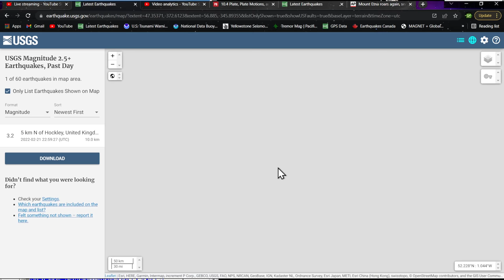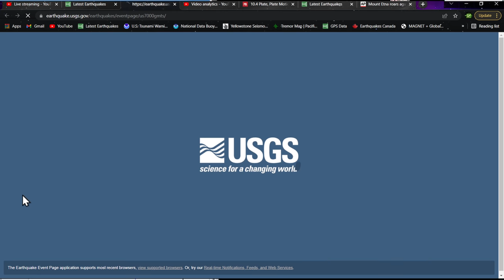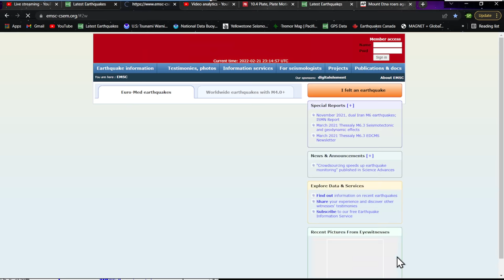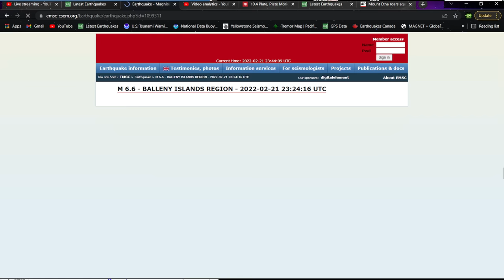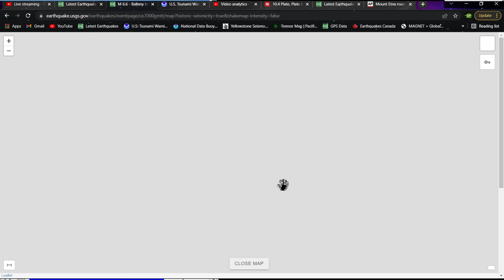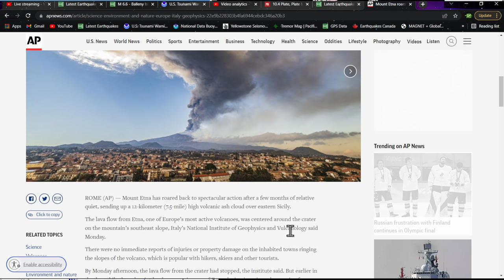6.6 Earthquake Balleny Islands region.. Largescale movement happening.. Mt Etna Activity. 2/21/2022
Mount Etna has roared back to spectacular action after a few months of relative quiet, sending up a 12-kilometer (7.5-mile) high volcanic ash cloud over eastern Sicily.

The lava flow from Etna, one of Europe’s most active volcanoes, was centered around the crater on the mountain’s southeast slope, Italy’s National Institute of Geophysics and Vulcanology said Monday.

There were no immediate reports of injuries or property damage on the inhabited towns ringing the slopes of the volcano, which is popular with hikers, skiers and other tourists.

By Monday afternoon, the lava flow from the crater had stopped, the institute said. But earlier in the day, while the volcanic cloud was pouring out of Etna, the institute issued a warning for aircraft in the area.

The towering cloud, visible for kilometers, was the latest impressive show of Etna’s power this month. Earlier in February, a particularly powerful eruption sent bolts of lightning dramatically across the sky over eastern Sicily.

Solarham.net